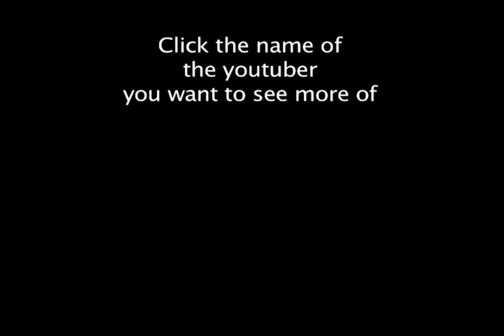Collab - Skating with UGKisBACK and Need2SkateFilms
more soon